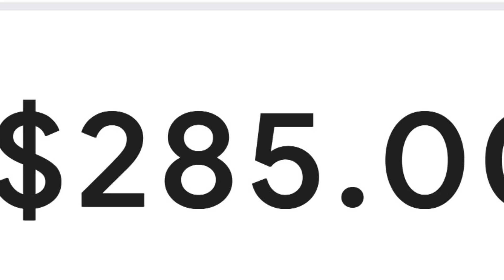The Concert (WB2005 Animation)